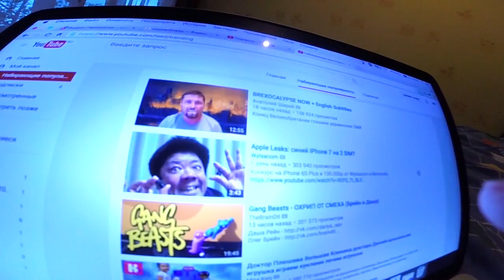Apple Leaks: синий iPhone 7 на 2 SIM || Обзор Wylsacom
Before the official announcement of the iPhone 7 remains not so much time, and rumors about him with each passing day it becomes more and more. In recent months there has been a significant number of leaks about the smartphone, so now you can make conclusions about what characteristics will have the Apple iPhone 7 when it comes out and how much it will cost.

Release date iPhone 7
The most probable release date of the IPhone 7 - mid August 2016. So say leading analysts from Taiwan and Japan. As usual in Russia, the gadget will arrive in a few weeks after the official announcement. Some experts also report that cupertinos may not have time to introduce a new iPhone in August, and the presentation will be held only in the beginning of September. More detailed Analytics about when will the IPhone 7 you can find in this material.

Photos The IPhone 7
Specifications iPhone 7
Now there are many different (sometimes even contradictory) rumours about the specifications of this smartphone. But 90% of them are just an invention of journalists. We have carefully analyzed all relevant information, so we present to you the most likely features that will get the next flagship. It is worth noting that Apple has not yet confirmed these data, but they are the closest to reality at the moment.